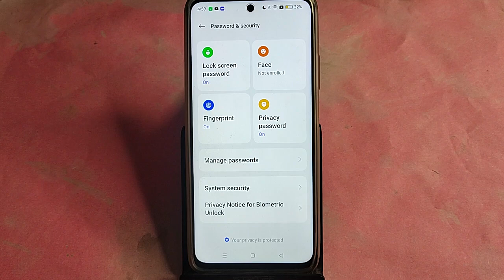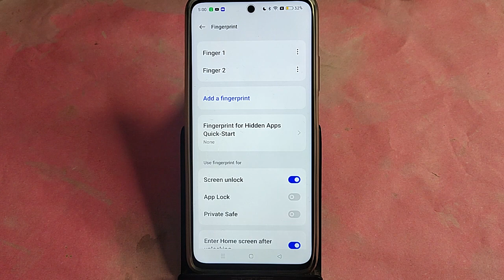Oppo Reno 11 Pro me fingerprint kaise lagaye, how to set fingerprint lock in Oppo Reno 11 Pro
Best powerful CPU under 10k

60-Inch Tripod with Bag

7 Socket 6A Extension Board

multiplug Extension